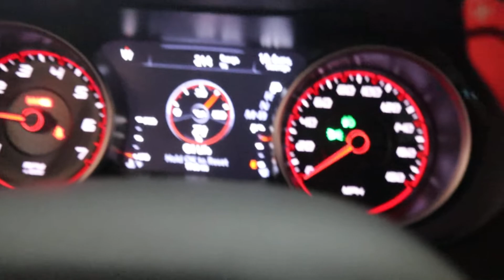2019 Dodge Charger Scatpack Oil Change, tires, and other maintenance conversation!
Current setup:
2019 Dodge Charger Scatpack

Red Leather interior upgrade
Wheels: Matte Vapor 20X9.5 Front, 20X11 Rear
Tires: 275/40 20 front 305/35 20 rear (Mickey Thompson)
UPR Oil catch Can
eibach Pro Kit 0.7 front, 1.4 rear drop
LED headlight bulbs
Window Tint 35% front, 15% Rear

Okay folks, let's all save some money on Gas I love this app for saving on gas. My code P823P gets us both a 15¢/gal bonus

If you like cars, then you are in the right place.  If you like MOPAR, then you came here for one reason.  Muscle cars.

Thanks for joining me on my journey with two of my cars, and watching me grow and upgrade them.